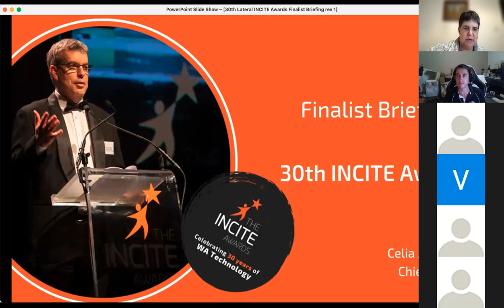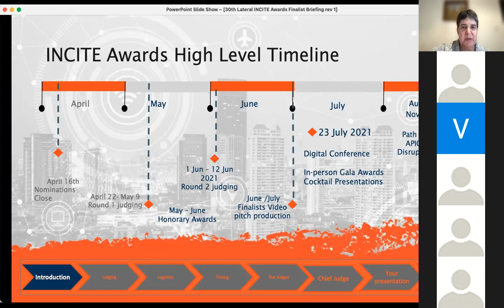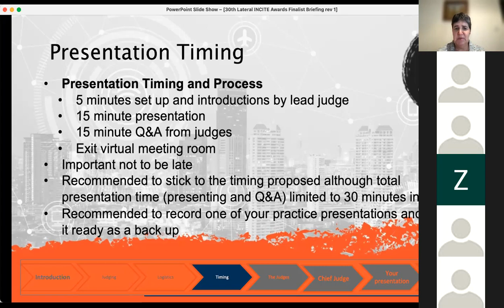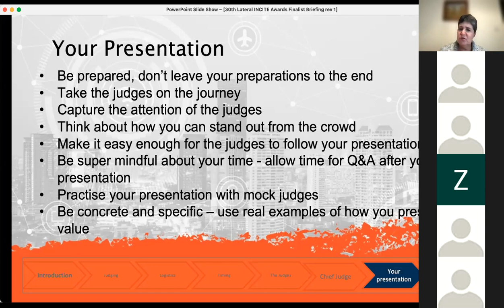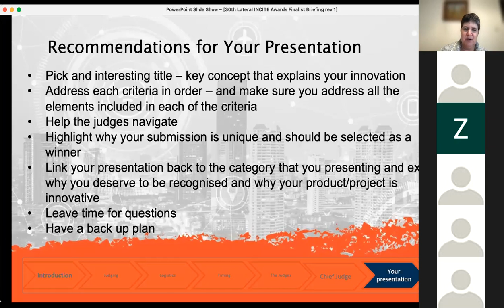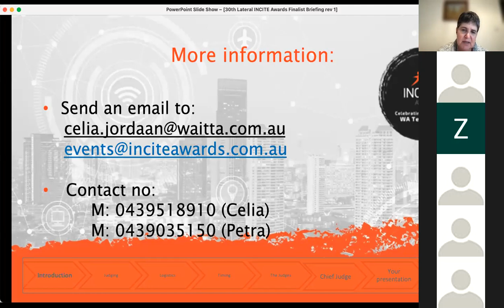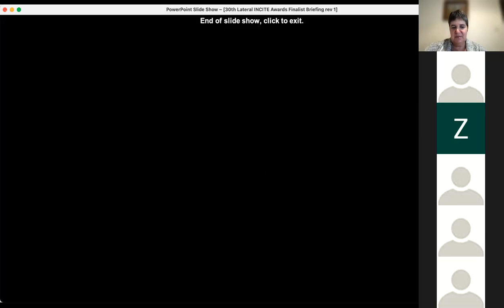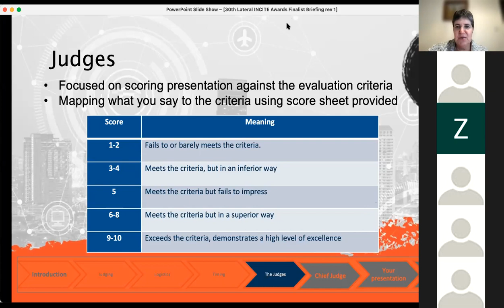Finalists Briefing Webinar Recording - 30th INCITE Awards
To help assist you in preparing for your judging phase 2 presentation, our Chief Judge, Celia Jordaan, conducted and recorded a finalists’ webinar on “How to Prepare Your Presentation.”

This recorded webinar provides you with:

- an overview of the INCITE Awards' second phase judging process,
- how the judges will score your presentation,
- tips to make your presentation more compelling.